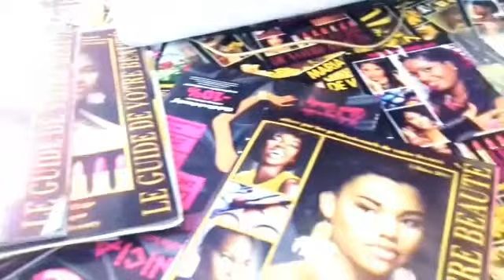SALON BLACK BEAUTY 2020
Merci à Claire Leguillochet pour la vidéo